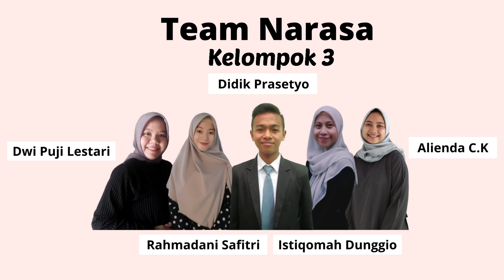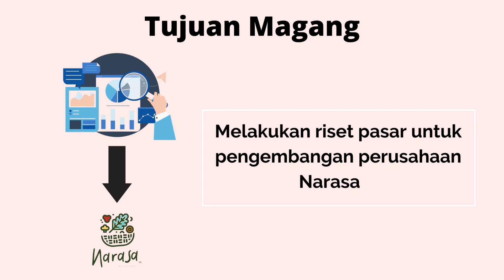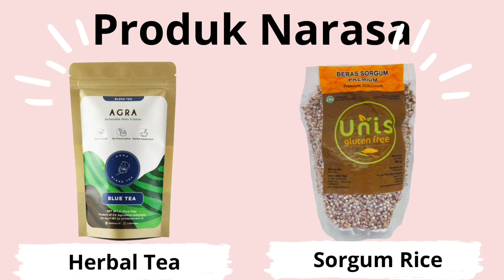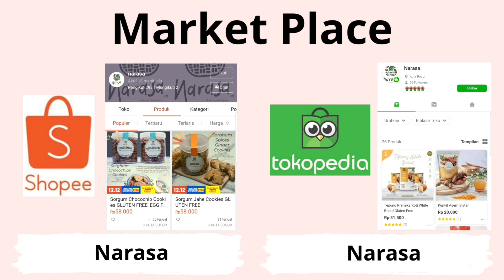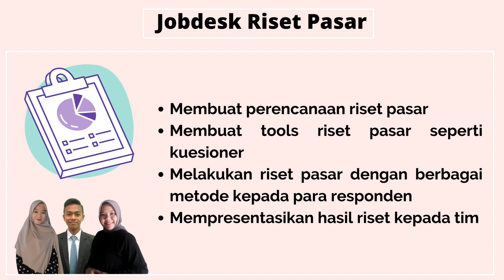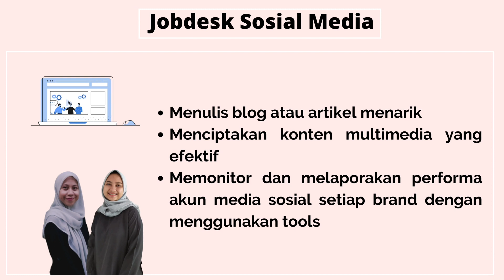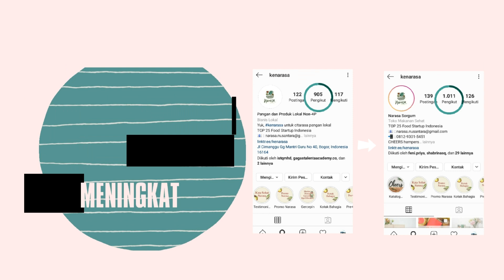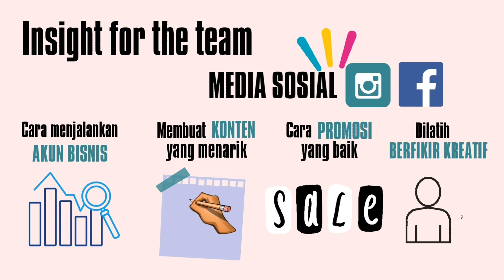Narasa food startup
Narasa merupakan Top 25 food startup Indonesia yang memproduksi dan mendistribusikan produk dan pangan sehat melalui kerja sama dengan petani dan usaha kecil menengah untuk menghasilkan bahan baku, bahan setengah jadi dan bahan jadi dengan kualitas terbaik.